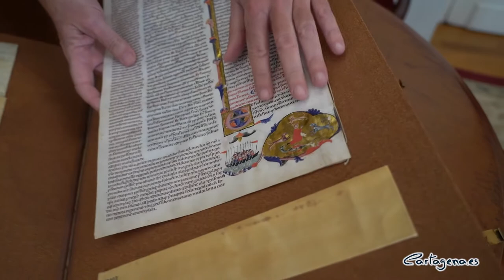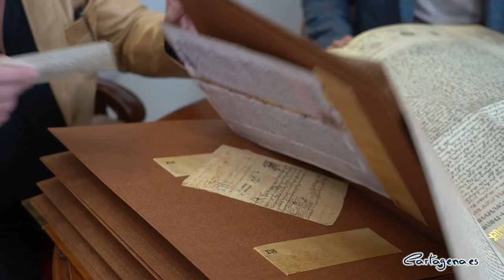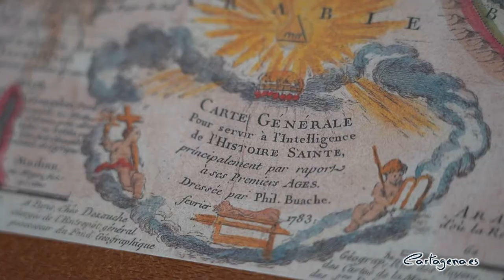Se instala en Cartagena una nueva empresa dedicada a editar libros de reproducciones facsímil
El concejal del área de Cultura del Ayuntamiento de Cartagena, David Martínez Noguera, recibió este viernes 12 de marzo al empresario Miguel Huguet, que instalará en Cartagena una nueva empresa cultural encargada de editar libros de reproducciones facsímil. El primero de ellos será 'Corona Castellae' que recogerá réplicas de documentos medievales que explican la historia de la Corona de Castilla. Además Huguet, le presentó al edil el proyecto de rehabilitación del edificio BIC de la Plaza San Francisco, donde instalará su empresa.

 En el encuentro mantenido en el Palacio Consistorial de Cartagena, el concejal del área de Cultura, David Martínez Noguera ha agradecido que Miguel Huguet haya apostado por Cartagena, como sede para su nueva empresa "por venir a agrandar más un sector, como el cultural, de vital importancia para nuestra ciudad".

Huguet, por su parte, le ha indicado al edil que "'Corona Castellae' es un proyecto realizado con investigadores del CSIC (Centro Superior de Investigaciones Científicas de Madrid) en el que se ha desarrollado la trazabilidad histórica de la Corona de Castilla".

'Corona Castellae' reflejará la creación y evolución de las bases del desarrollo del Imperio Español, desde sus primeros compases en el reino Asturleonés hasta la unión de todo el territorio bajo dominio castellano, al final de la Edad Media. La empresa que ha constituido Huguet en Cartagena se encarga de digitalizar y editar reproducciones exactas de los documentos originales, según los criterios del programa “The Memory of the World” de la UNESCO.

La sociedad se va a instalar en pleno centro histórico de Cartagena en los bajos de un edificio BIC (Bien de Interés Cultural) en plena Plaza de San Francisco. “Cartagena es una ciudad que encaja perfectamente en el posicionamiento de nuestra empresa, precisamente por su pasado histórico y por ser destino turístico cultural debido a sus innumerables yacimientos arqueológicos, con nuestro proyecto ampliaremos la oferta cultural a los visitantes” le ha indicado Miguel Huguet en su charla con el edil del área de Cultura.

La empresa HUGUEBLA SL. ha firmado estos días además un contrato de desarrollo tecnológico con la Universidad Politécnica de Cartagena para ampliar su oferta al segmento digital mediante un sistema pay-per-view blindado y en entorno blockchain certificando los orígenes, los contenidos y los textos de los historiadores.